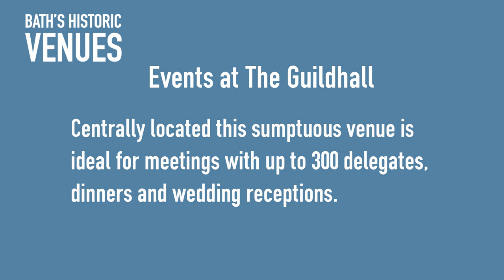Bath's Guildhall, an event space walk-through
Take a virtual walk through the Guildhall in Bath - the perfect venue for  conferences, meetings, weddings and parties.